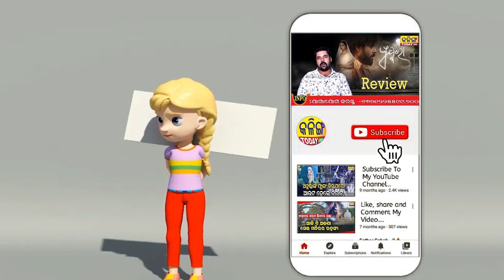ଅଲଗା ହେବେ ଅଭିଶେକ ଓ ଐଶ୍ବର୍ଯ୍ୟା । ଅଭିଶେକ ଦେବେ ତାଙ୍କୁ ଏତିକି ଟଙ୍କା । Kalinga Today Live ।